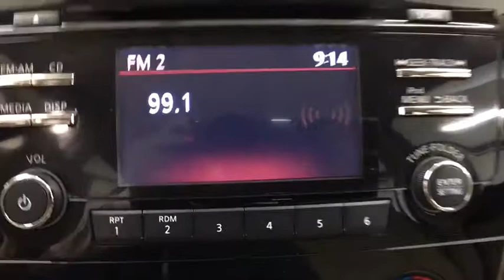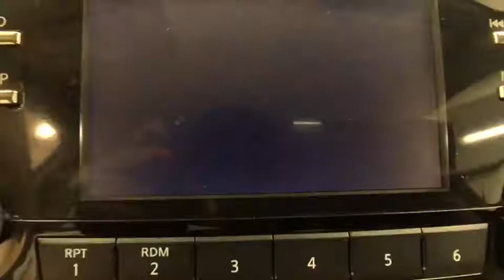2014 Nissan Rogue Coral Springs, Miami, Fort Lauderdale, Hollywood, Pompano Beach, FL 3716192A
Visit us online or give us a call!:
Buick GMC:

Coral Springs Auto Mall is pleased to offer this Beautiful 2014 Nissan Rogue. This S Rogue is beautifully finished in Cayenne Red and complimented by Almond w/Cloth Seat Trim and this exceptional vehicle comes well equipped with !! 1 OWNER !!, NISSAN CERTIFIED !!, MANAGERS SPECIAL !!, And FAMILY FUN !! And gives you an amazing driving experience along with impressive Fuel efficiency rating. 26/33mpgNissan Certified Pre-Owned Details:* Vehicle History* Powertrain Limited Warranty: 84 Month/100,000 Mile (whichever comes first) from original in-service date* Includes Car Rental and Trip Interruption Reimbursement* Roadside Assistance* Warranty Deductible: $50* 167 Point InspectionCARFAX One-Owner.New Price!Priced below KBB Fair Purchase Price!33/26 Highway/City MPGAwards:* 2014 KBB.com 10 Best All-Wheel-Drive Cars & SUVs Under $25,000 * 2014 KBB.com 12 Best Family CarsCoral Springs Auto Mall is a family owned dealership that has served the South Florida community with quality new and used cars since 1985. During this time we ve had the chance to grow and learn with our community and sharpen the skills of our staff to provide better customer service while saving you money. The sales, service, and finance specialists are more than knowledgeable and eager to provide you with top notch car buying experience. Coral Springs Auto Mall wants to set the bar a bit higher when it comes to taking care of our customers and their new, used, or certified pre-owned Honda, Kia, Buick, GMC, or Nissan.